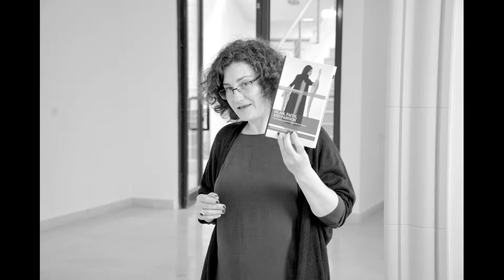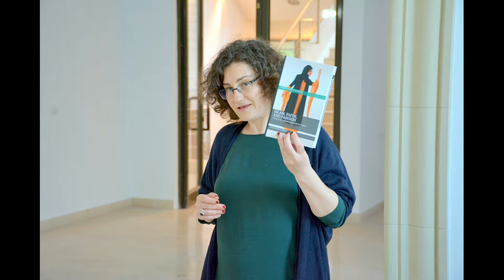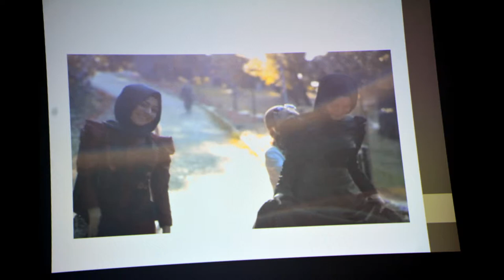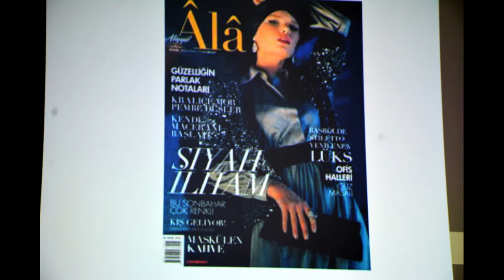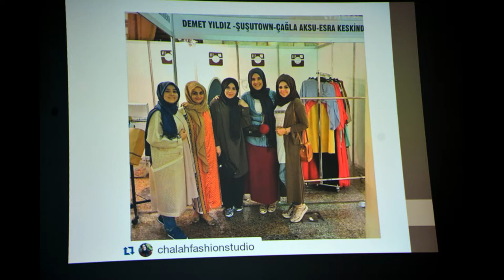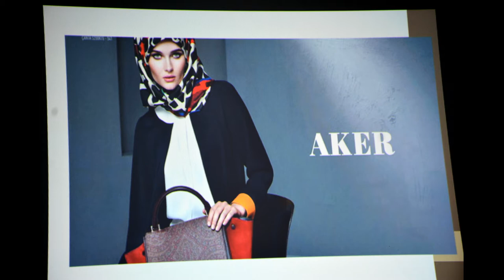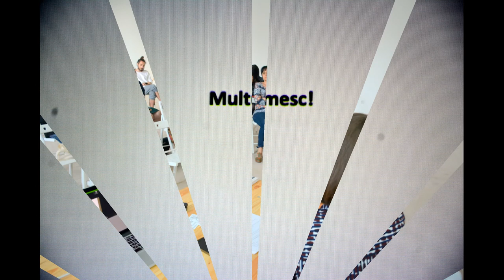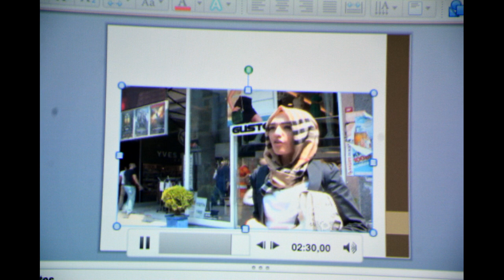(doar audio) Dr. Magdalena Crăciun - "Dileme antreprenoriale în industria modei islamice din Turcia"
Muzeul Național al Țăranului Român a organizat miercuri, 29 mai 2019, de la ora 18:30, în fosta sală Irina Nicolau (intrarea prin strada Monetăriei), o nouă întâlnire din seria Conferințelor de la Șosea.

Magdalena Crăciun, doctor în antropologie și lector la Universitatea București, va susține conferința Dileme antreprenoriale în industria modei islamice din Turcia.

Moderatoarea întâlnirii a fost dr. Cătălina Tesăr – cercetător și antropolog la Muzeul Național al Țăranului Român.